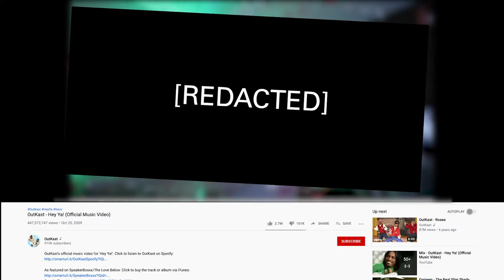THE WUZZ: Shake It Like A Polaroid Picture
THE WUZZ - a nostalgic look at the past coupled with trending current events...

THIS EPISODE - Shake It Like A Polaroid Picture